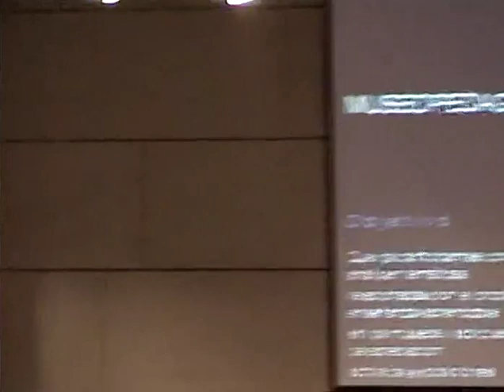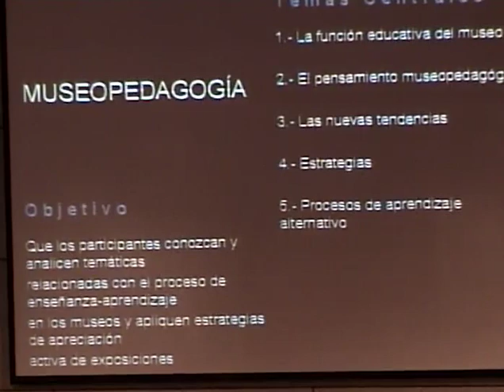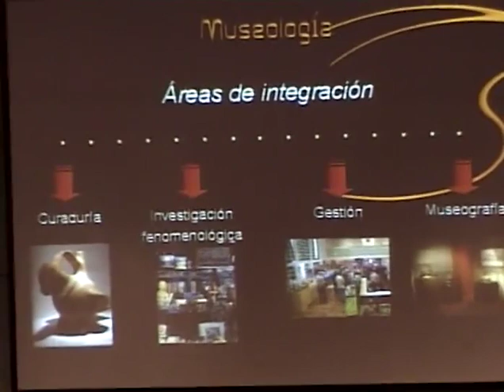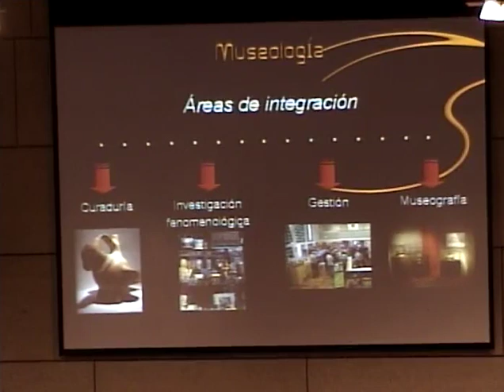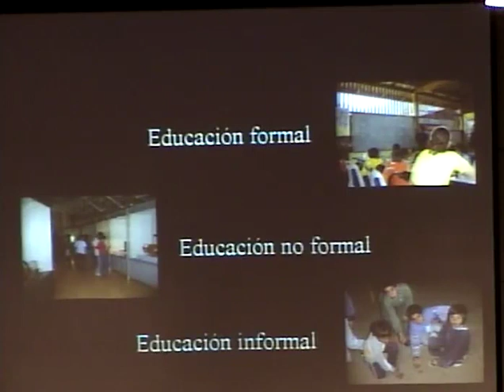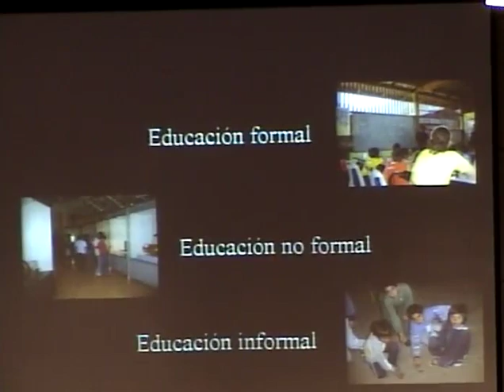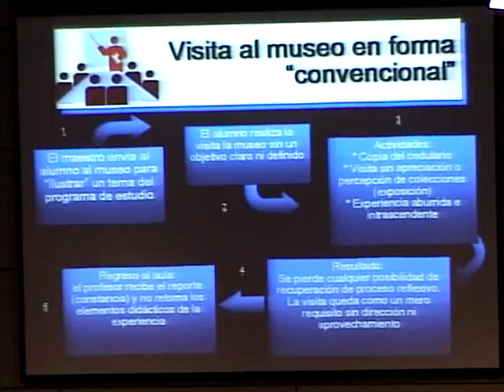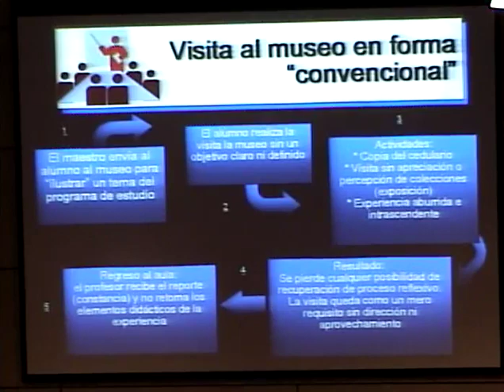Museología. Sesión 46: Museopedagogía. Lucio Lara. 2008.